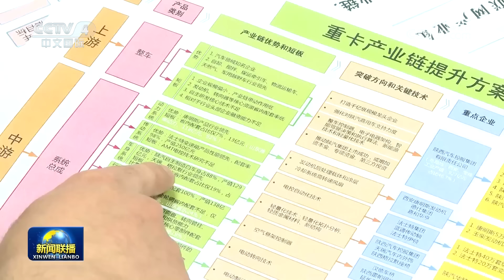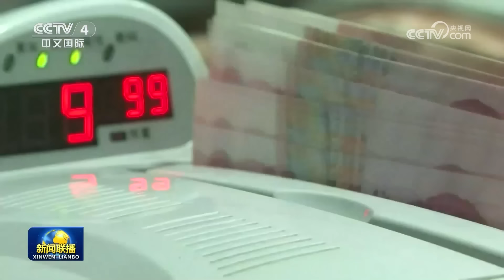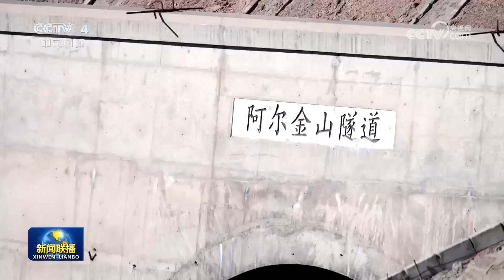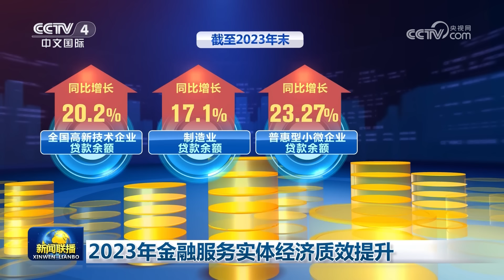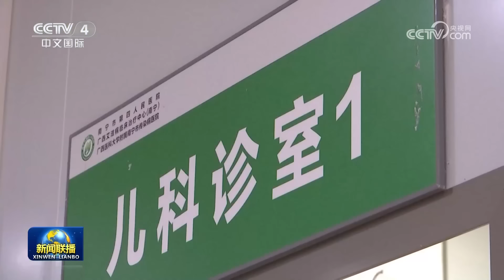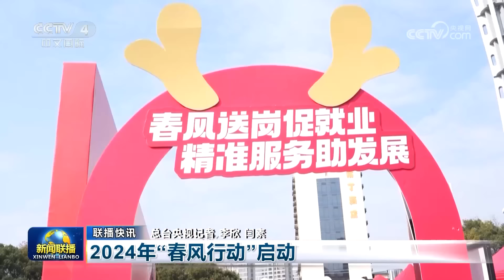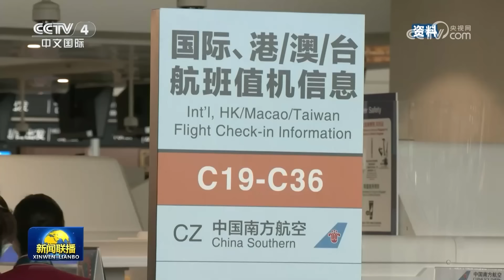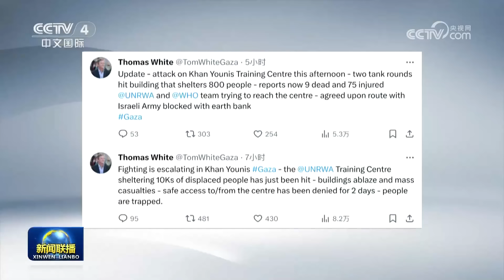习近平对江西新余市渝水区一临街店铺火灾事故作出重要指示 要求坚决遏制各类安全事故多发连发势头 确保人民群众生命财产安全和社会大局稳定 | CCTV「新闻联播」20240125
本期节目主要内容：
00:00 新闻联播要点汇总；
01:54 习近平对江西新余市渝水区一临街店铺火灾事故作出重要指示 要求坚决遏制各类安全事故多发连发势头 确保人民群众生命财产安全和社会大局稳定 李强作出批示；
04:03 【新思想引领新征程】我国积极扩大有效投资；
08:02 李强主持召开各民主党派中央、全国工商联负责人和无党派人士代表座谈会；
10:00 李强会见日本经济界访华团；
11:00 李强签署国务院令 公布《中华人民共和国档案法实施条例》；
11:25 赵乐际会见蒙古国家大呼拉尔副主席；
12:25 丁薛祥会见世界银行执行董事访问团；
13:24 韩正会见瑙鲁外长；
14:24 【新春走基层】阿尔金山无人区的青春之歌；
18:33 中央纪委国家监委通报2023年对纪检监察干部监督检查审查调查情况；
20:23 2023年金融服务实体经济质效提升；
21:33 全国春运1月26日启动 交通部门准备就绪；
22:38 我国流感呈下降趋势 医疗秩序总体平稳有序；
23:38 国内联播快讯：
（1）2023年全国新增减税降费及退税缓费22289.9亿元；
（2）2024年“春风行动”启动；
（3）五项快递业最新国家标准发布；
（4）“2024年全国春节文化和旅游消费月”启动；
（5）2月9日起中国和新加坡互免签证；
（6）韩国江原道冬青奥会中国队再夺一金一铜；
26:21 俄国防部称乌军导弹击落俄军用运输机 乌军方称俄蓄意破坏交换在押人员进程；
27:47 也门胡塞武装称击中一艘美国军舰；
28:35 以军继续在汗尤尼斯地区进行军事行动 哈马斯方面称在多地与以军作战 联合国机构在汗尤尼斯的一栋建筑遭袭。